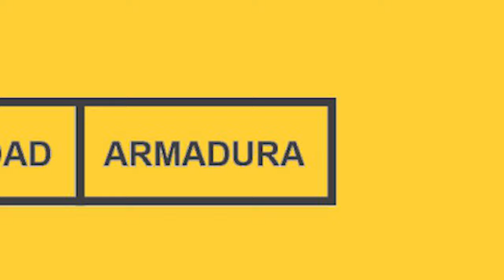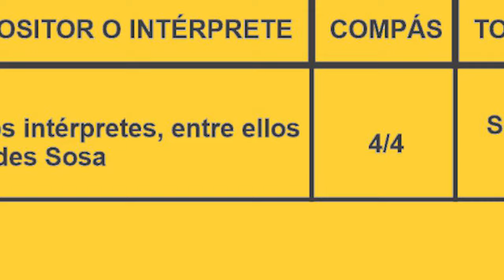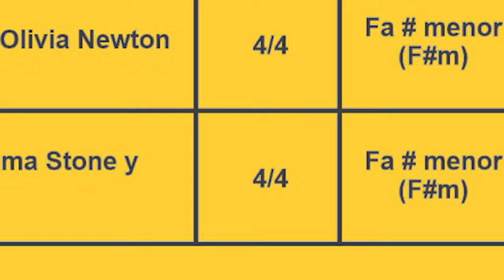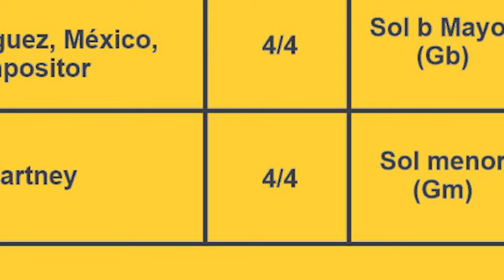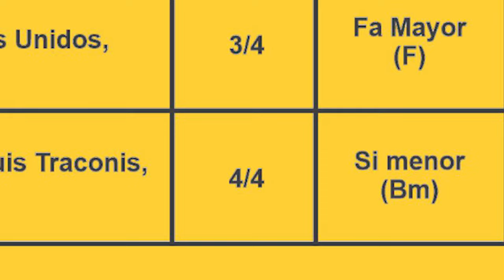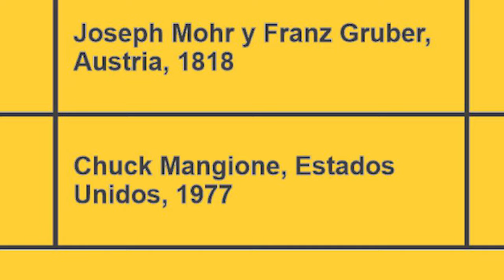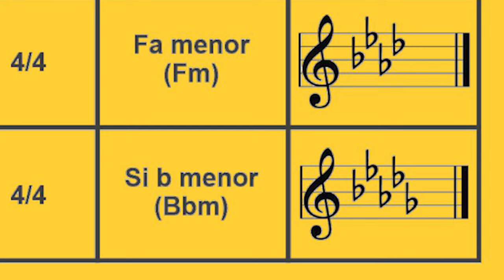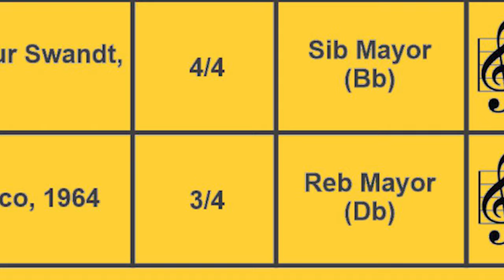062 TRIVIA MUSICAL. PONGA A PRUEBA SUS CONOCIMIENTOS DE CANCIONES Y DE ASUNTOS TÉCNICOS DE LA MÚSICA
Con este divertido video podrá poner en práctica sus conocimientos musicales. Escuchará 30 fragmentos de muy conocidas canciones, de las que tendrá que identificar:

1- El nombre de la canción
2. El nombre del compositor o del intérprete más reconocido
3. El compás
4. La tonalidad.
5. La armadura de esa tonalidad.

CAPÍTULOS
00:00 Cabezote de presentanción
00:15 Bienvenida y explicaciones iniciales
01:59 Primeras cinco preguntas
04:47 Preguntas 6 a 10
07:41 Preguntas 11 a 15
11:12 Preguntas 16 a 20
14;27 Preguntas 21 a 25
16:43 Preguntas 26 a 30
20:14 Primeras cinco respuestas
21:56 Respuestas 6 a 10
23:28 Respuestas 11 a 15
25:13 Respuestas 16 a 20
26:50 Respuestas 21 a 25
28:32 Respuestas 26 a 30

051- SOLFEO CON GRANDES CANCIONES
052- SOLFEO PASO A PASO
053- SOLFEO PARA PRINCIPIANTES DESDE CERO
054- SOLFEO RÍTMICO A DOS PLANOS. VIDEO #1
055- SOLFEO RÍTMICO A DOS PLANOS VIDEO #2
056- CONSEJOS PARA COMPRAR UNA GUITARRA
057- SOLFEO CON EL TRESILLO DE NEGRA USANDO CINCO BOLEROS
058- SOLFEO RÍTMICO PROGRESIVO 1
059- SOLFEO RÍTMICO PROGRESIVO 2
060- SOLFEO RÍTMICO PROGRESIVO 3
061- DICTADO RÍTMICO
062- TRIVIA MUSICAL

Este video es un gran complemento para todo lo que aprendió en los videos:

Desde el norte de Bogotá Colombia para todo el mundo.

Un completo equipo de profesores a su disposición para clases presenciales y virtuales:

Piano
Órgano (organeta o teclado)
Batería
Saxofón
Clarinete
Violín
Técnica vocal
Flauta traversa
Guitarra eléctrica
Guitarra acústica
Ukelele
Bajo eléctrico

Clases para todas las edades y todos los niveles. Bienvenidos principiantes y avanzados.

Experiencia pedagógica y didáctica desde 1986. Nuestro equipo de profesores no solamente dominan sus instrumentos musicales, sino que además tienen probada experiencia docente. Tocar un instrumento musical es una cosa, y enseñarlo es algo bastante diferente.

¿QUÉ EDAD ES BUENA PARA COMENZAR A ESTUDIAR MÚSICA?

Cualquier edad está bien para comenzar. Siempre se ha dicho que los niños son "esponjas" que absorben el conocimiento. Sin embargo hemos visto en las ya casi cuatro décadas de la ACADEMIA MUNDO DE LA MÚSICA que los adultos de todas las edades aprovechan al máximo sus clases, practican con una gran disciplina y muestran una perseverancia que es muy difícil encontrar en los niños pequeños. El adulto logra grandes beneficios con nuestros procesos pedagógicos.

¿CUÁL INSTRUMENTO SE RECOMIENDA PARA EMPEZAR A TOCAR MÚSICA?

Cualquiera. Nosotros recomendamos que se tomen clases del instrumento que tenga en casa, o del que más fácilmente pueda disponer en el corto plazo. Las clases deben complementarse con la práctica diaria en casa.

Los siguientes son nuestros mejores videos:

(Video N°050 Solfeo divertido para principiantes y avanzados)

(Video N° 049 - The sounds of silence)

(Video N° 048 - Amor pasajero - Yatra)

(Video N°047 - Dos oruguitas - Aprenda a tocarla en guitarra, ukelele y teclados)

(Video N° 046 - Método de órgano electrónico - Lecciones 4 y 5)

(Video N° 045 - Método de órgano electrónico - Lecciones 2 y 3)

(Video N° 044 - Método de órgano electrónico - Lecciones 0 y 1)

(Video N° 043 - All I want for christmas is you - Versión de nuestro Concierto Virtual de Navidad 2021, interpretada por alumnos y profesores de la Academia Mundo de la Música.

Este video es muy recomendable para personas que buscan en YouTube:
clases de solfeo para adultos
clases de solfeo para principiantes
tutorial de solfeo desde cero
Curso de solfeo online
Curso de solfeo para adultos
Curso de solfeo para principiantes
Curso de solfeo desde cero

Si lo desea bájele la velocidad de reproducción en el menú de confituración de YouTube, con el fin de poder leer con más comodidad aquellas partes que le parezcan más difíciles. Nadie puede quedarse sin entender todas las lecciones que conforman esta presentación.